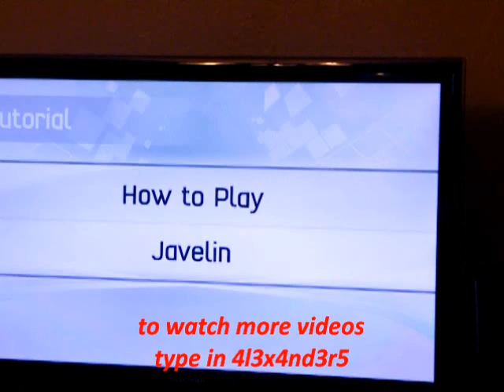kinect xbox 360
the new kinect for the xbox 360. Its 90% better than the wii. Its more accurate, no batteries, great for family fun giving you plenty of exsirses, and if you need or want to relax just swich off the kinect and play a ordinary game, The xbox. 2 gaming worlds in 1. its like the wii with the xbox but better quality